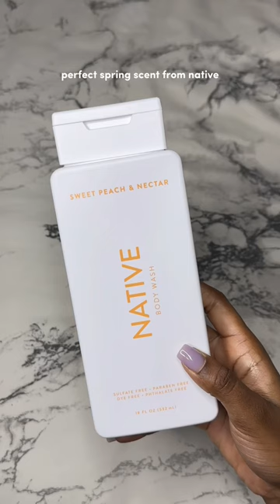my spring monthly favorite products 🤍